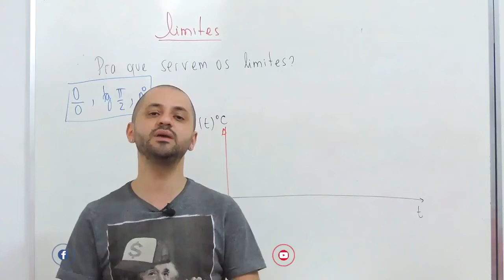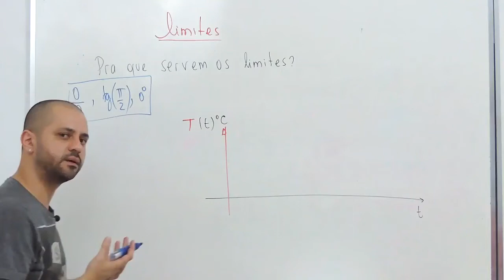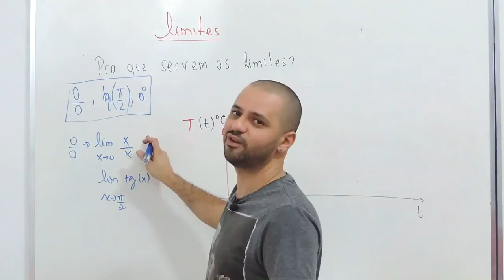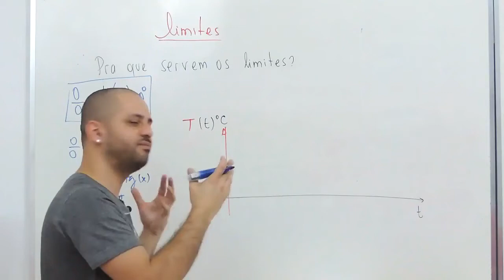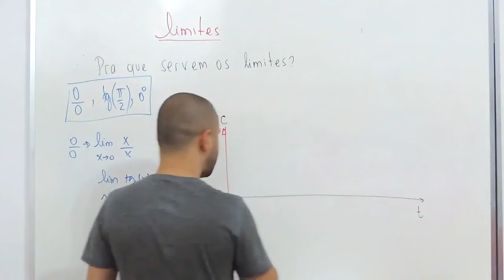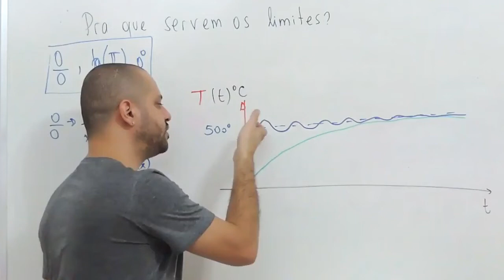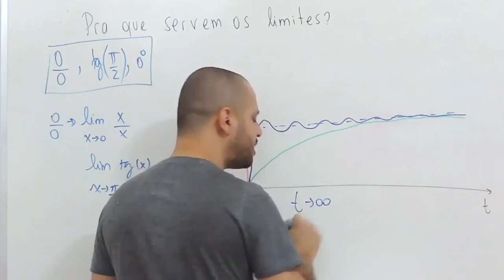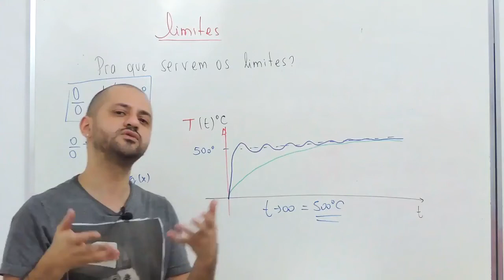Para que servem os limites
Neste vídeo, vamos mostrar para que servem os limites e como eles são importantes na matemática.

Se você tem dúvidas sobre o assunto ou quer se aprofundar no estudo dos limites, este vídeo é para você!

Acompanhe nossas explicações e entenda a importância dos limites na matemática.

Quer ser nosso aluno? Chame no WhatsApp abaixo.